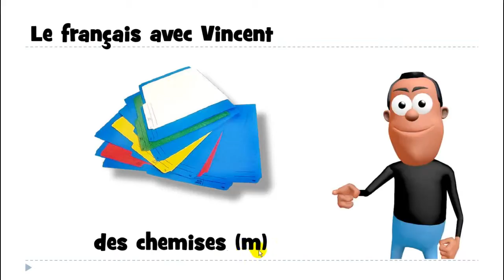프랑스어 = 불어를 배우세요 # 1 mot # des chemises